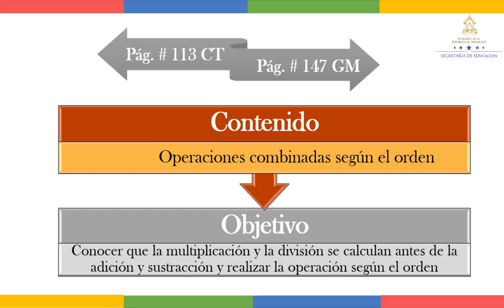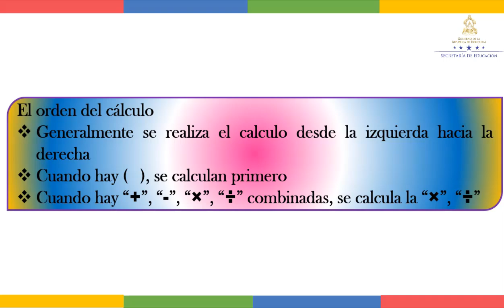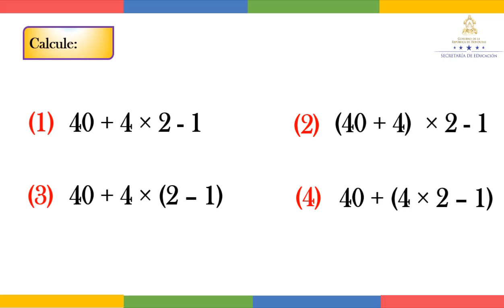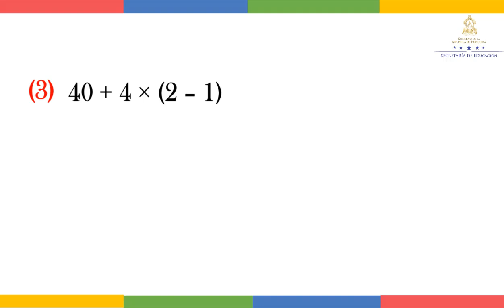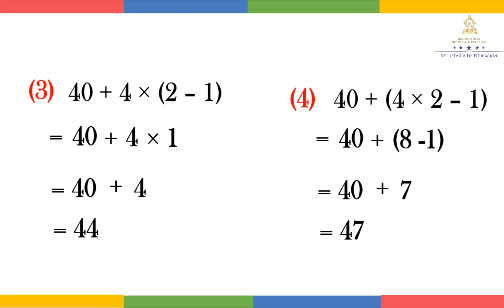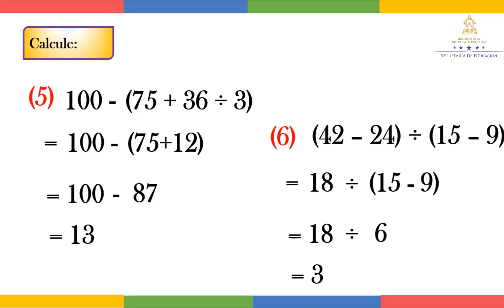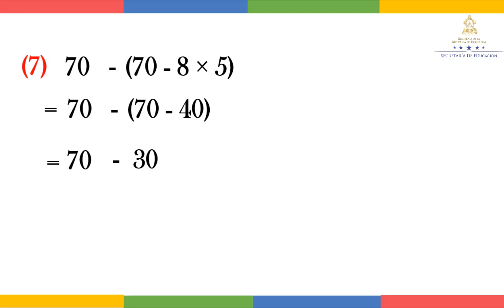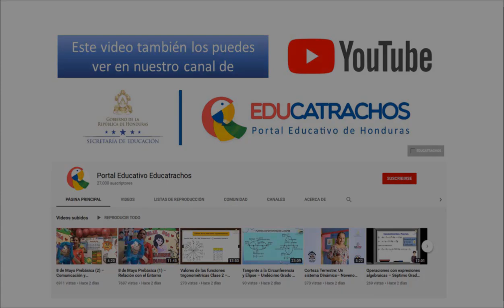Operaciones combinadas según el orden clase 2 - Tercer Grado - Matemáticas